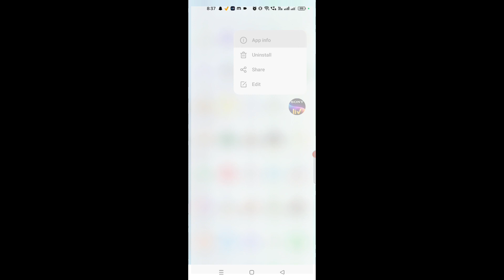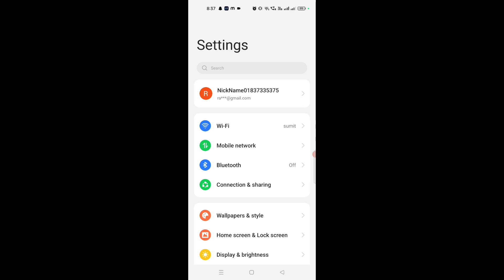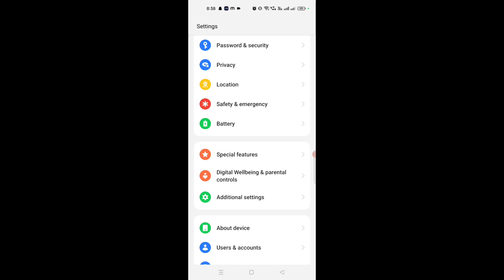Sony Liv not working | Not open problem solved